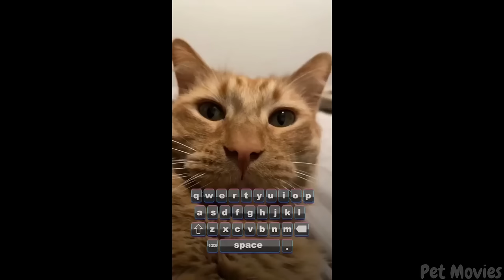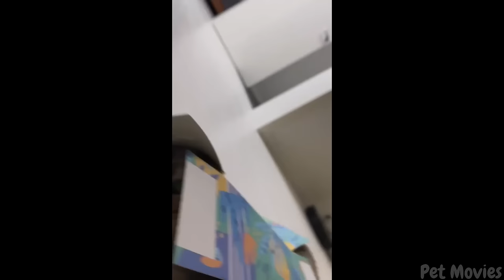🐾Dogs & Cats Being Extremely Hilarious For 1 Hour😂🐶🐱